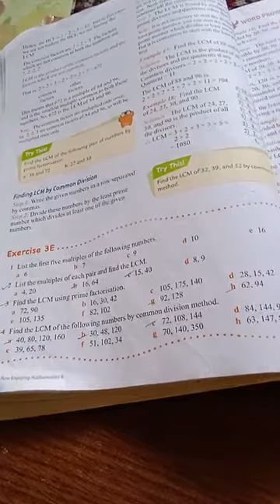class 6th Mathematics Exercise 3(E) Q no. 4